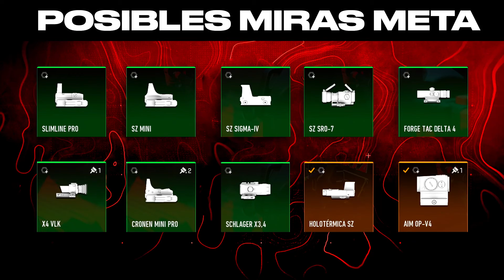Las MIRAS que TIENES QUE USAR en WARZONE 3 ¿Cual ES LA MEJOR? | Las MEJORES MIRAS de WARZONE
► En este VÍDEO en ESPAÑOL te ENSEÑO las MEJORES MIRAS de WARZONE 2, las MEOJRES RETICULAS de WARZONE para CONTROLAR el RETROCESO